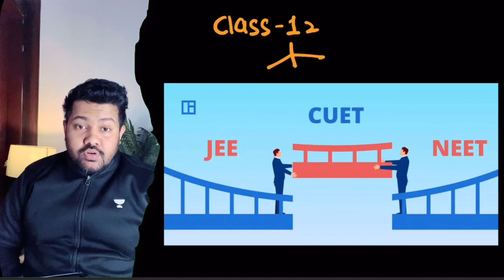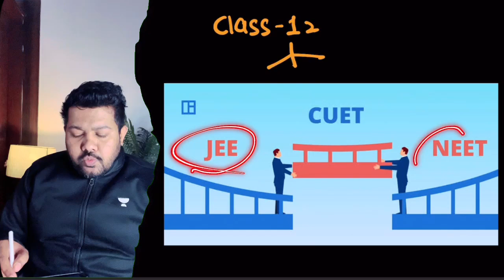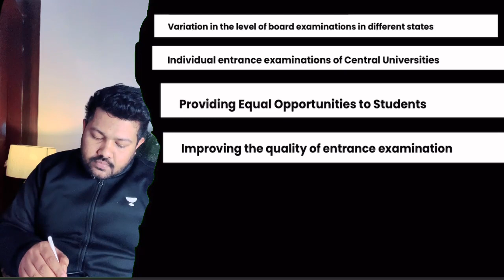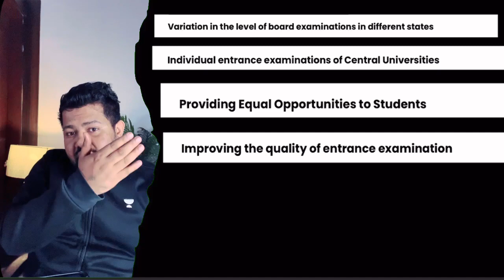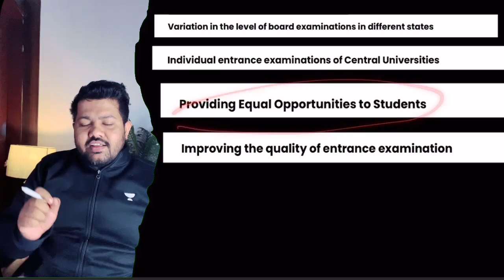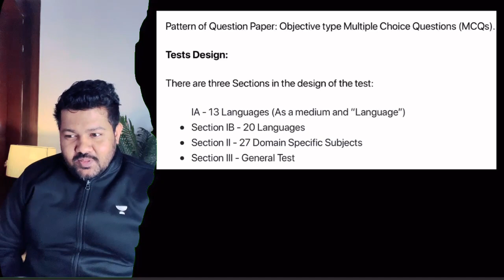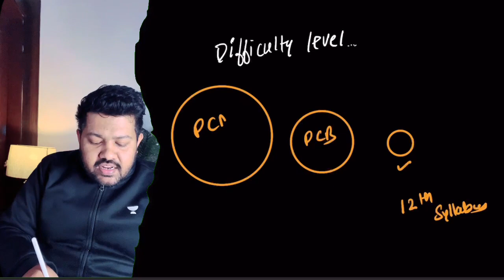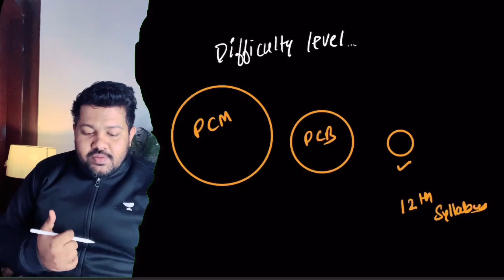How to Prepare NEET /JEE Main with CUET 2023 | CUET 2023 Strategy | Bharat Panchal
Call  Bharat Panchal's  on 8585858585 and take your Preparations to the next level.

You can enroll to Unacademy Subscription and get the following benefits:
1. Learn from your favourite teacher
2. Dedicated DOUBT sessions
3. One Subscription, Unlimited Access to Live Online Classes and Videos
4. Real-time interaction with best-in-class teachers
5. You can ask doubts in live online classes
6. Limited students in each Class
7. Download the videos & watch them offline

About Educator: Chemistry Educator | M.Sc Organic Chemistry | 7 Years Teaching Experience
This video is relevant if you searched for:
cuet
cuet preparation
JEE 2023
NEET 2023
CLAT 2023
JEE Updates
NEET Updates
cuet 2023
cuet 2023 preparation
cuet update
cuet news
cuet du
cuet exam pattern
cuet syllabus
cuet exam
subjects in cuet
details regarding admissions in cuet
admissions after cuet
structure of cuet
cuet 2023 update
cuet 2023 syllabus details
cuet 2023 latest update
all about cuet exam 2023
general test cuet
cuet details
cuet coaching
what is cuet
cuet 2023 prepration strategy
how to prepare for cuet
cuet admission
cuet result
delhi university
cucet
how to prepare cuet 2023
cuet marking scheme
cuet 2023 preparation classes
cuet marking scheme 2023
cuet 2023exam pattern
cuet phase 1
cuet 2023 exam strategy
cuet full details
all about cuet 2023
cuet 2023 prepration
cuet 2023 admission
cuet 2023 exam stratergies
cuet general test gk
current affairs cuet
cuet syllabus for 2023 batch
cuet syllabus and exam pattern 2023
cuet syllabus 2023 for ug
cuet next exam date 2023
cuet exam analysis
cuet 2023 exam date for ug
cuet 2023 form date
cuet exam form date 2023
detailed information about cuet
cuet aptitude preparation
cuet quantitative aptitude
cuet preparation 2023
cuet 2023 maths
cuet cut offs
20 days strategy for cuet
cuet b tech
btech from cuet
cuet date
latest news
general test for cucet
cucet for btech
cucet kya hai